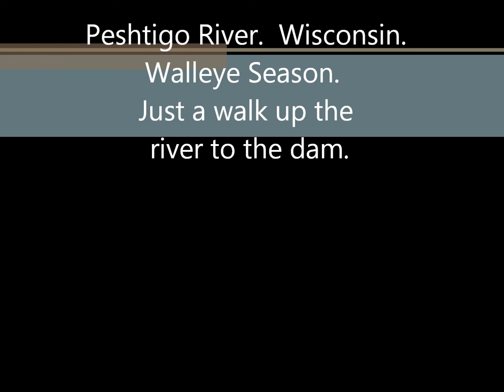Peshtigo River. Wisconsin. Walleye Season.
This is great for exercise and the scenery is great too.  It is fun just to look for lures even if you don't find any.